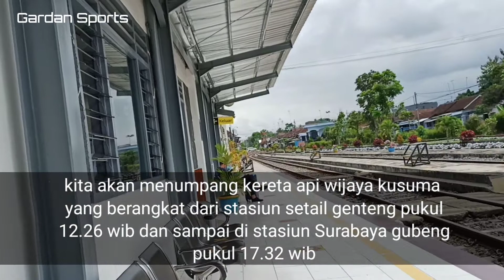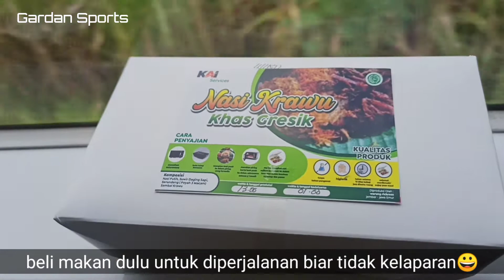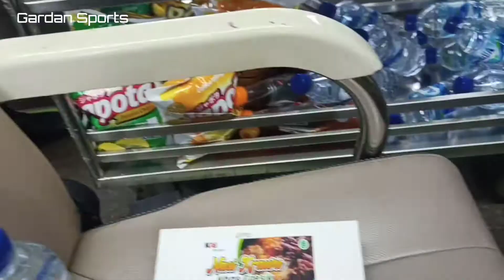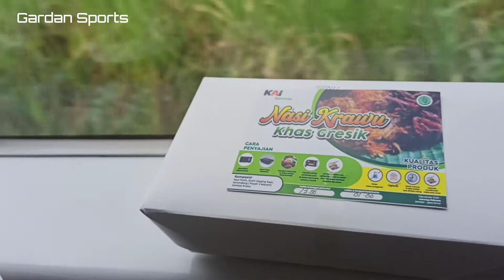kereta api Wijaya Kusuma | Banyuwangi - Surabaya | kereta api Tiketa murah tapi mewah.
kereta api Wijaya Kusuma dengan jurusan Banyuwangi ke Cilacap Jawa tengah. kereta api ini merupakan kereta api baru dengan fasilitas yang sangat memuaskan dengan tarif yang murah